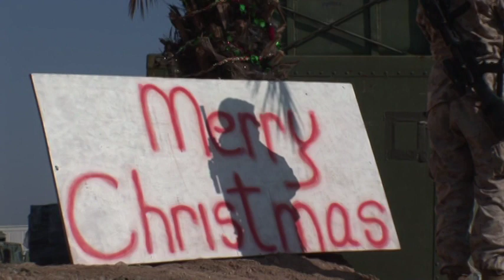Holidays: Christmas in Iraq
I will not profit off the upload of this video. This upload is simply to archive David Gilkey's amazing work on this documentary he created during 1/24 and its augments' 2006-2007 deployment to Iraq. May he rest in peace.

Never forget our Fallen 22. Semper Fidelis!